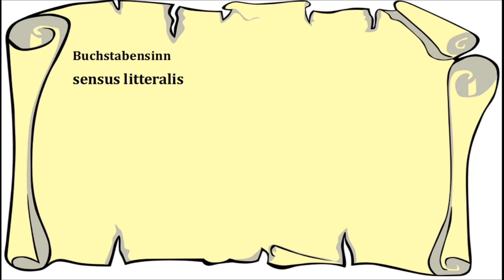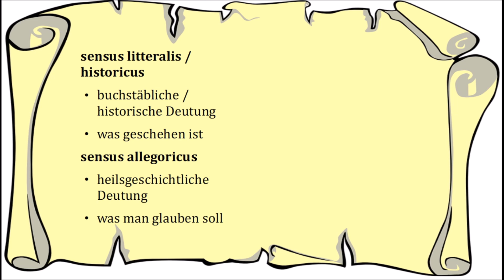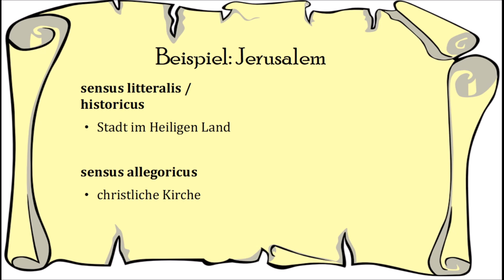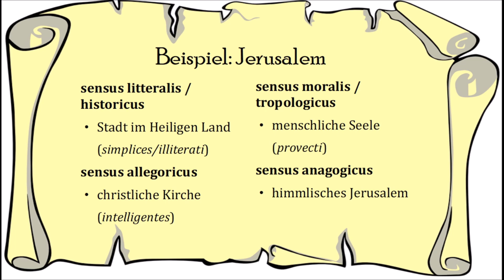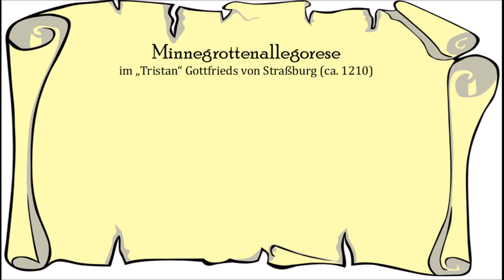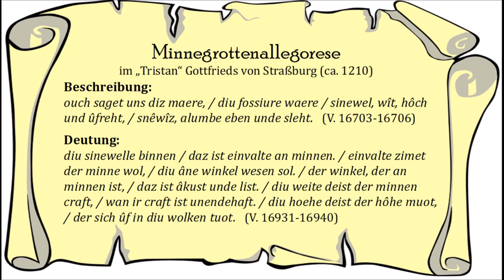vierfacher Schriftsinn || Mittelhochdeutsche Literatur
Im christlichen Mittelalter konnte das Wort Gottes auf mehrfache Weise ausgelegt werden; mit bis zu vier Schriftsinnen wurde die Heilige Schrift gedeutet. Neben den tatsächlichen Ereignissen (sensus litteralis/historicus) betrafen diese Sinne auch die Heilsgeschichte (sensus allegoricus), den Einzelmenschen (sensus moralis/tropologicus) und die Endzeit (sensus anagogicus).

00:05 Einleitung
00:21 Merkgedicht
01:13 Die vier Schriftsinne
02:12 Beispiel: Jerusalem
03:40 Minnegrottenallegorese im "Tristan"
05:30 Zusammenfassung

Literatur:
Gottfried von Straßburg: Tristan. Mittelhochdeutsch/Neuhochdeutsch. Nach dem Text von Friedrich Ranke neu hg., ins Nhd. übersetzt, mit einem Stellenkommentar und einem Nachwort v. Rüdiger Krohn. 18. Aufl. Stuttgart: Reclam 2019.
Ohly, Friedrich: Vom geistigen Sinn des Wortes im Mittelalter. In: ZfdA 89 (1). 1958, S. 1-23.
Peppermüller, Rolf: Schriftsinne. In: Lexikon des Mittelalters VII. Planudes bis Stadt (Rus‘). Sp. 1568f. München: DTV 2003.
Schumacher, Meinolf: Einführung in die deutsche Literatur des Mittelalters. Darmstadt: WBG 2010 (Einführungen Germanistik).
Weddige, Hilkert: Einführung in die germanistische Mediävistik. 8. Aufl. München: C.H. Beck 2014.